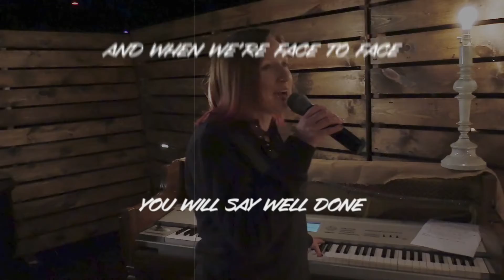Vespers - Ever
This afternoons Vespers service is Ever, by By John Voelz